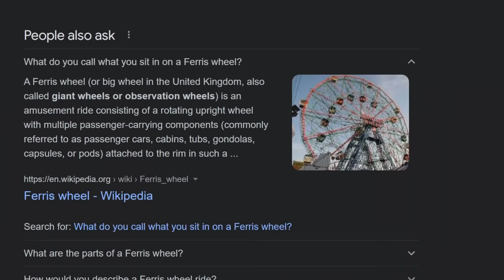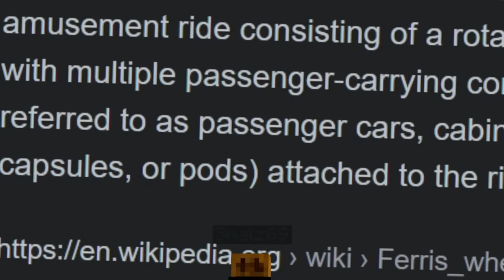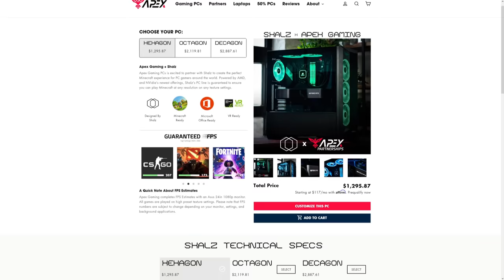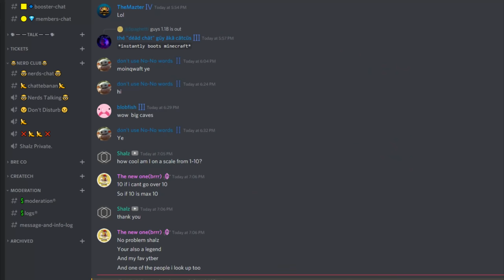I Made a Working Ferris Wheel in Minecraft!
What is the Create mod?
Create is a mod created by simibubi that allows you to make contraptions and automate processes using rotational power. It adds many additional components to the game. This mod has good optimization and FPS, so it can be played on nearly any computer! It is used on the CogChamp SMP with members 5up Tubbo, Fundy, Ranboo, Awesamdude, and Cuptoast. Some of these also play on the Dream Team SMP. Epic SMP also uses Create mod, with members like SwaggerSouls, Matt Watson, JustaMinx, twomad, Karl Jacobs, Quackity, Traves, Dolan Dark and many more. Today I use the mod to make a highly realistic ferris wheel!